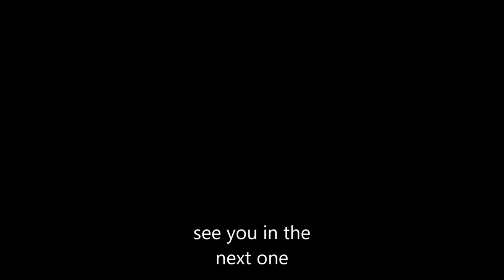Sabaton the last stand audiosurf